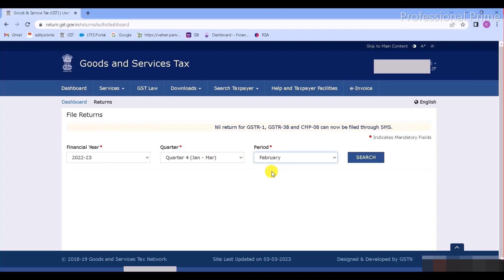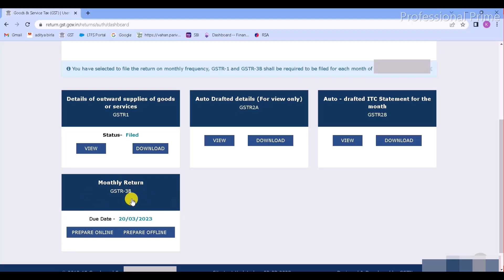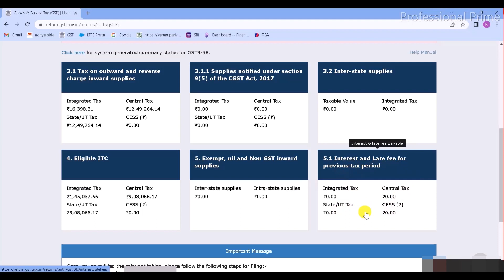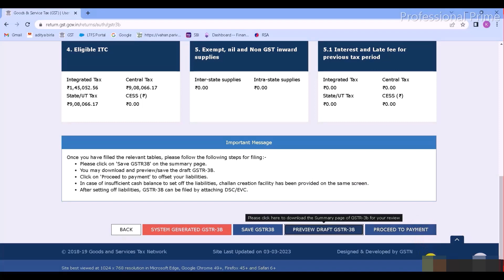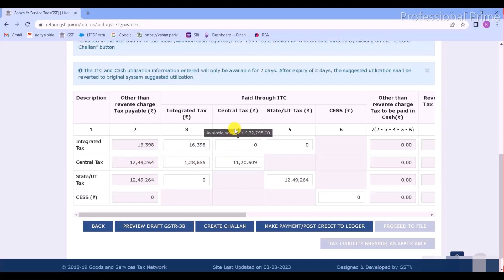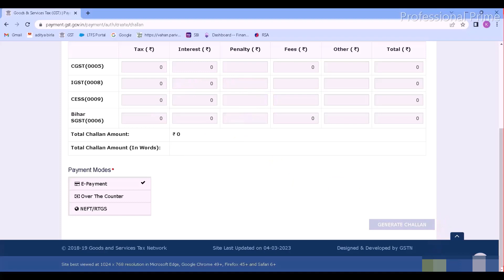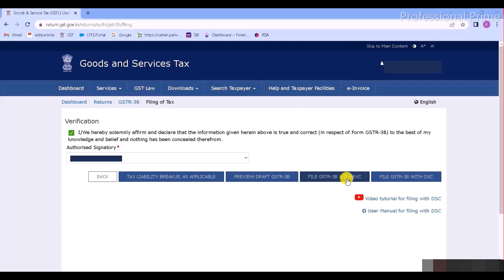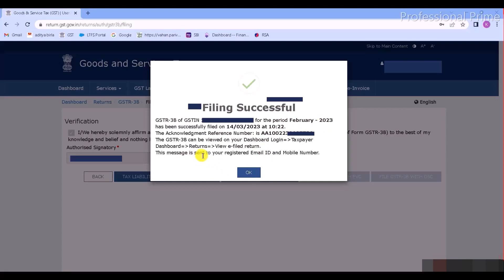3B return filing October 2023 | how to file gstr 3b | GST return filing 2023 | gstr1 return filing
GST return form 3B (GSTR-3B) is a monthly self-declaration that summarizes the details of inward and outward supplies made during the month, along with the input tax credit claimed and the tax payable under GST. tally prime 4.0
All registered taxpayers under GST, except for those who have opted for the composition scheme, are required to file GSTR-3B every month. The due date for filing GSTR-3B is the 20th of the subsequent month. For example, the GSTR-3B for the month of April is due on May 20th.
It is important to file GSTR-3B on time and with accurate information to avoid any penalty or interest charges. In case of any errors or omissions in the GSTR-3B, taxpayers can make corrections by filing a revised return in GSTR-3B before the due date of the next month's return.
Overall, GSTR-3B is an important GST return form that helps the government track and reconcile the GST transactions of taxpayers and ensure compliance with GST laws.